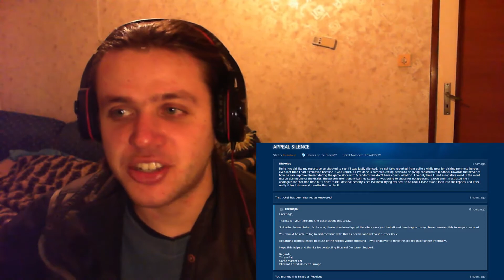No Shave Righteous November 2016 END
We take a look at one of the last remaining unshaved people on the planet, his stumbles upon a choice that may turn the tides of this war.

Stay Righteous!